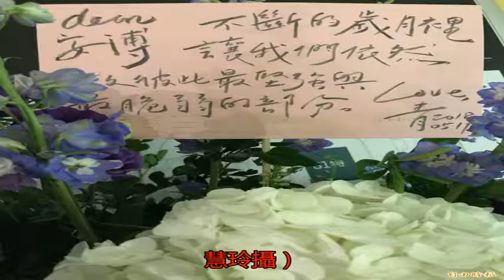（影音）張懸回歸本名「安溥」開唱吸金4200萬 阿妹：為妳驕傲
〔記者陳慧玲／台北報...